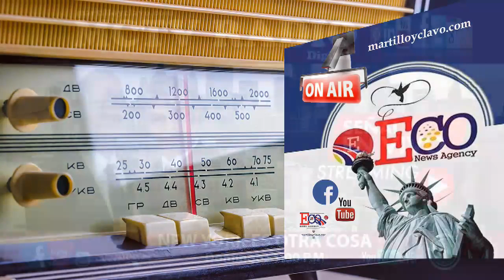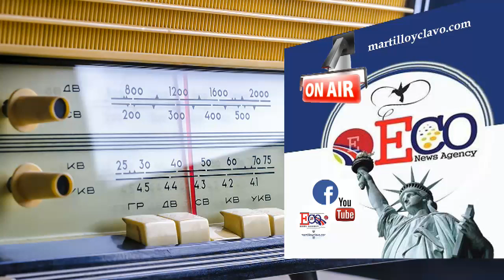EL MUNDO AL INSTANTE...LUNES 1 DE ABRIL 2019 NEW YORK ES OTRA COSA